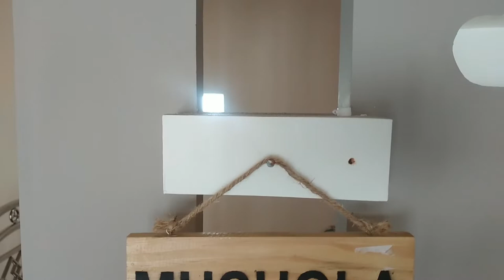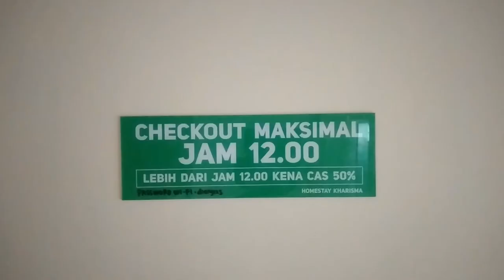Homestay Kharisma 2 Dieng Plateau Penginapan Dieng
Homestay Kharisma 2 Dieng

Lokasi : Dieng, Kecamatan Kejajar, Wonosobo.
Jarak ke objek wisata :
± 550 m ke komplek Candi Arjuna
± 1000 m ke Telaga Warna
± 7000 m ke Sikunir
Bangunan dua lantai

Kalian tau nggak sih, homestay Dieng yang satu ini rasanya sangat nyaman lho. Disamping bersih, ukuran kamarnya juga luas gaes.

Homestay Kharisma 2 | Penginapan Murah Di Dieng

Menawarkan 10 kamar tamu, masing-masing dengan bed berukuran 180
dilengkapi kamar mandi dalam.

10 kamar tamu tersebut terbagi dalam 2 bangunan yang berdekatan,
masing-masing dengan 5 kamar. Setiap bangunan terdapat satu dapur.

Parkir mobil di area parkir umum, yang berada di depan masjid Dieng, namun Anda  tidak perlu khawatir, karena tempat parkirnya aman.

TV di setiap kamar & free Wi-Fi.
Dapur dengan perlengkapan dapur disediakan dengan standar memasak orang desa. Bahan-bahan untuk memasak beli sendiri.